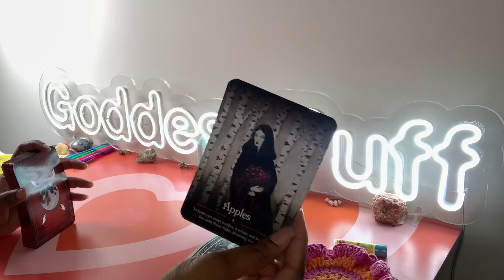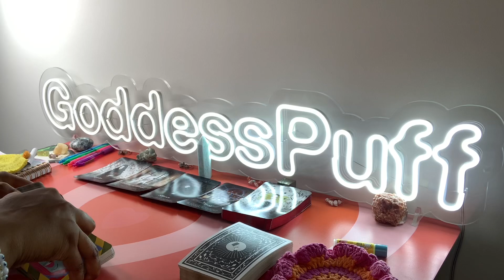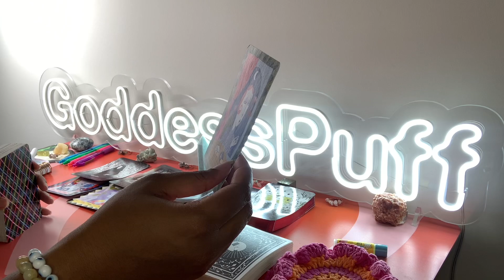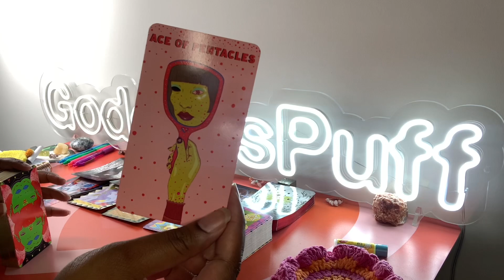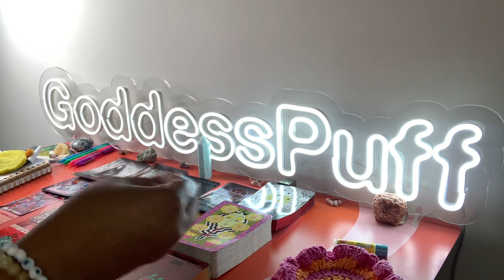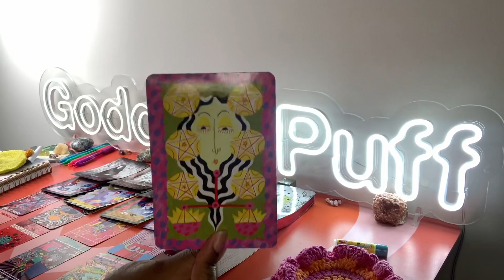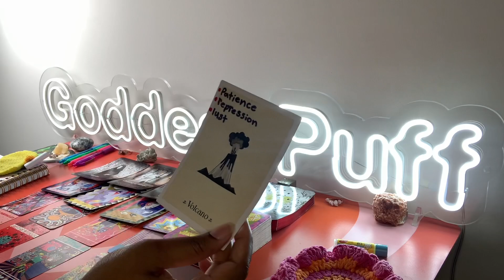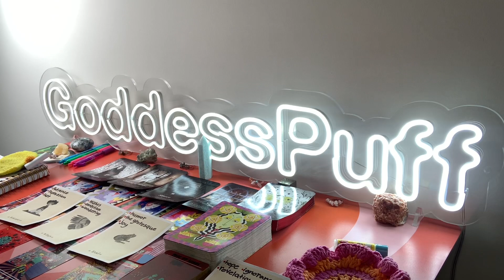LIBRA 👑 THEY PUT YOU ON A PEDESTAL! IRREPLACEABLE 👑 JANUARY 2023 PSYCHIC TAROT READING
Libra this is your psychic tarot reading for January 2023. Watch your Sun, Moon, rising, Venus and North Node signs for more clarity.

3. OPTIONAL: You are welcome to send a BRIEF message regarding information that you would like me to focus your reading on.